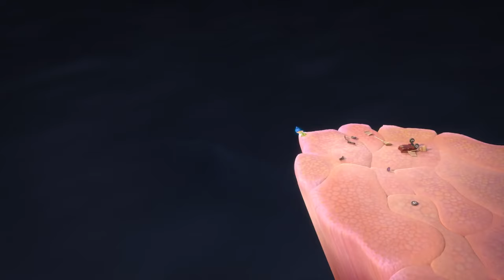Intensamente LLEVALA A LA LUNA POR MI 😭😭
La verdad una de las escenas de Disney pixar que me toca el corazón, y lloro cada vez que la veo.